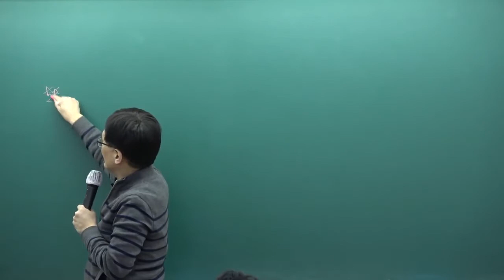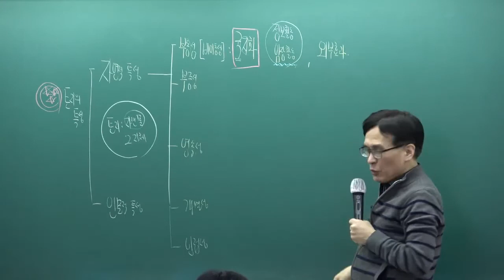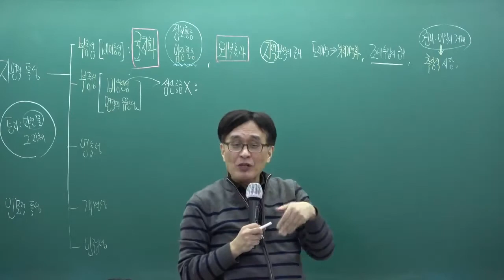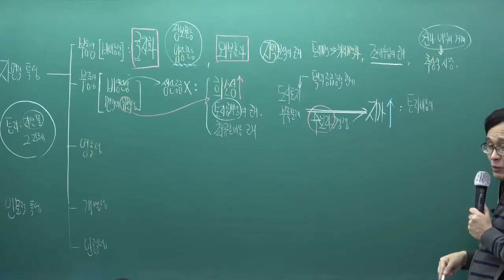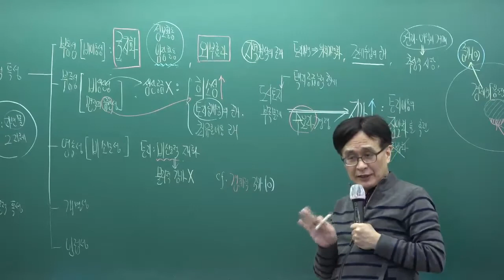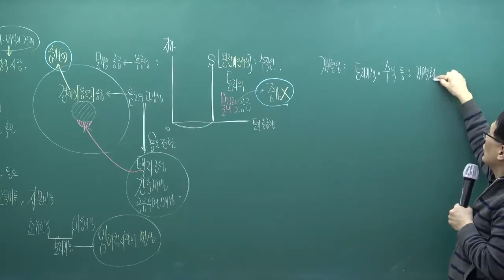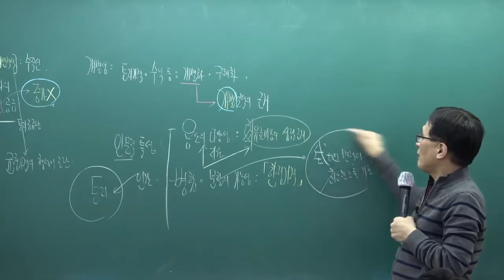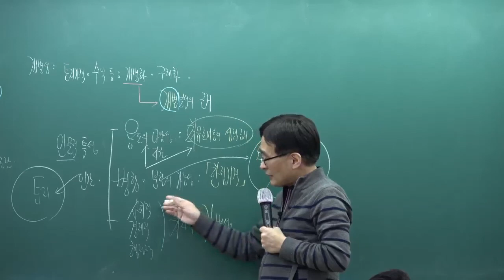[패스랩] 공인중개사 자격증 시험 무료 동영상 부동산학개론 [기본이론 한동균 4강 토지의 자연적 특성 (p.46~)]